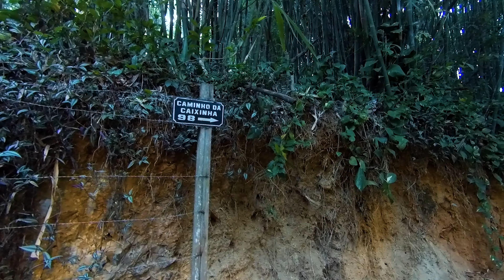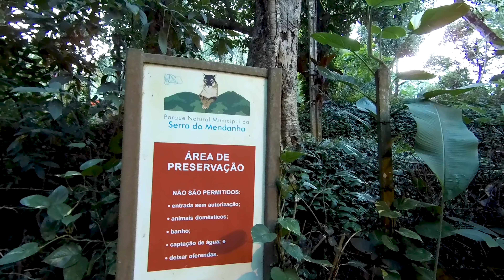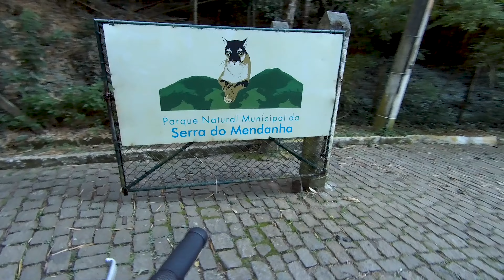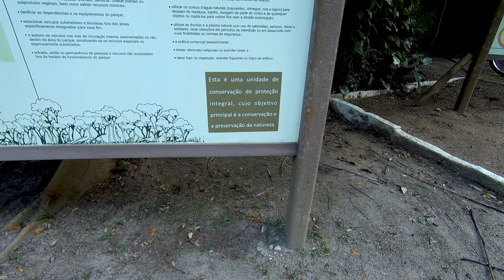Fui de bicicleta ao Parque Natural do Mendanha - RJ - Vídeo 2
IMPORTANTE: Não se esqueça de clicar em gostei, pois isso ajuda ao canal, obrigado!

- Parque do Mendanha
- Passeio de bicicleta
- Cicloturismo
- Passeio legal